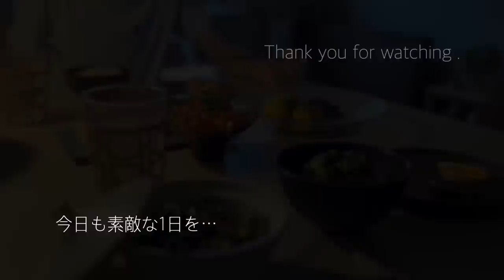冷蔵庫の収納/100円SHOPで見つけたぴったりなもの/ Perfect for refrigerator storage found at 100 yen shop 【40代 団地暮らし】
🎈冷蔵庫【楽天】